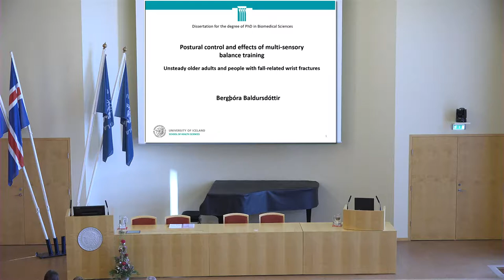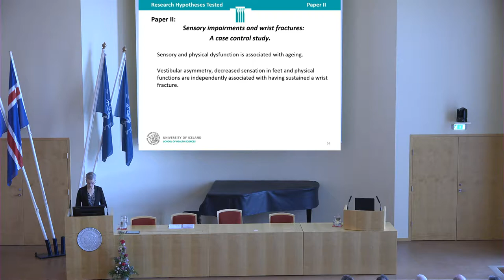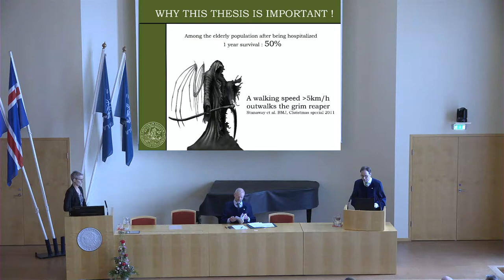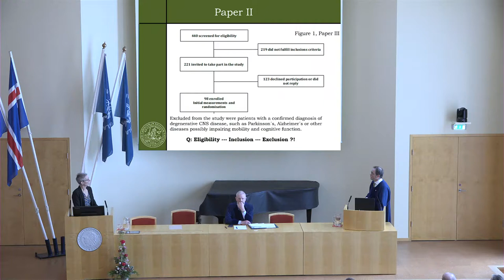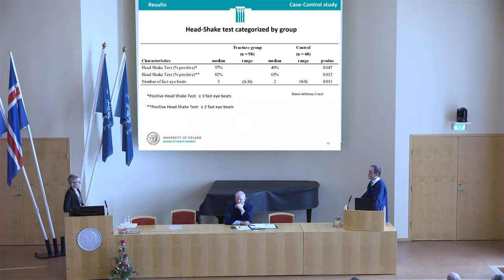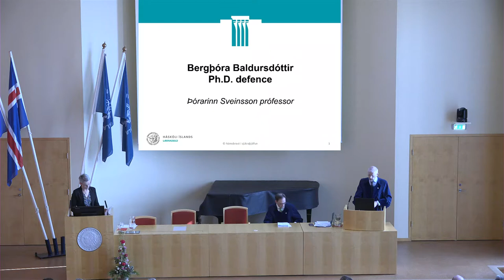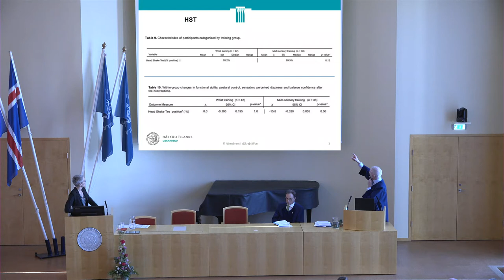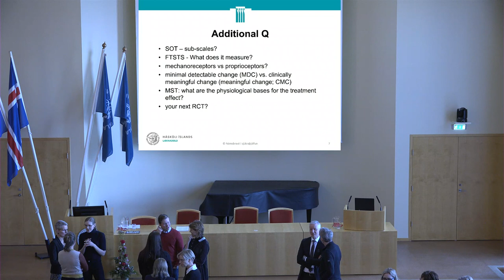Doktorsvörn í líf- og læknavísindum - Bergþóra Baldursdóttir